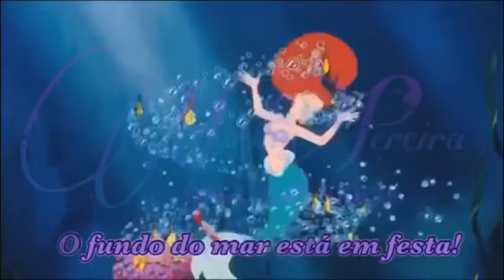Convite Digital Animado Pequena Sereia